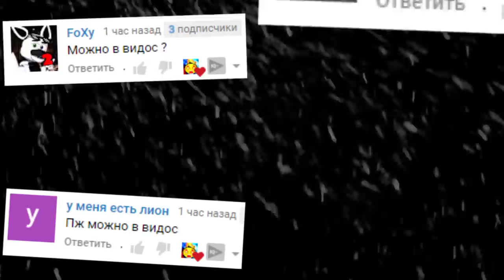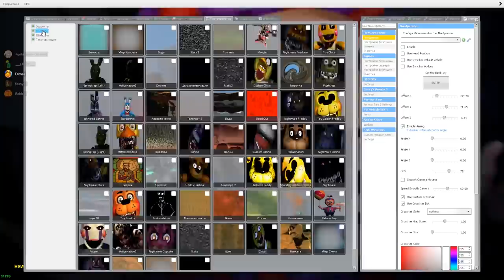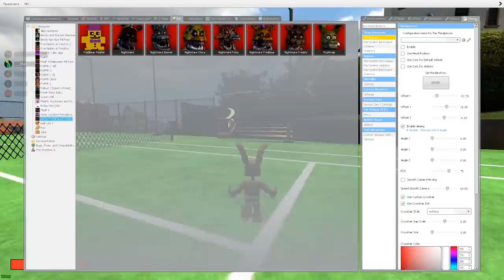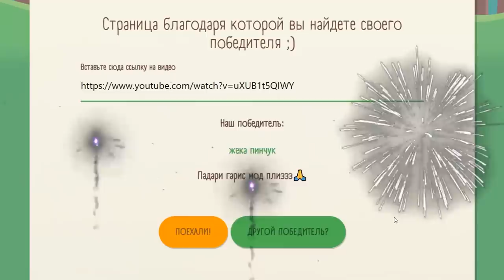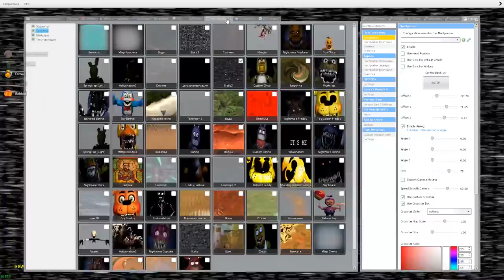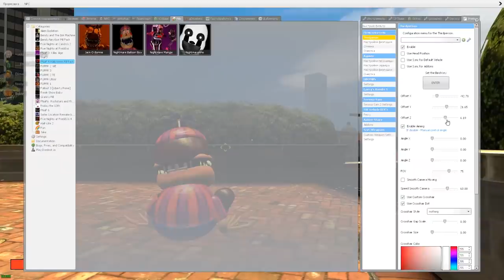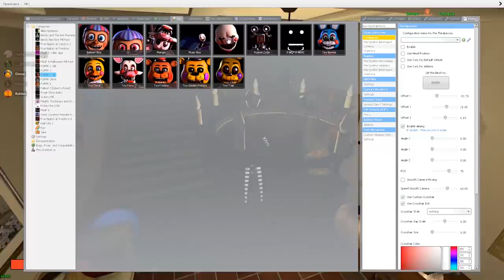АНИМАТРОНИКИ В ГТА 5 ГАРРИС МОД FNAF COOP ► Garry's Mod